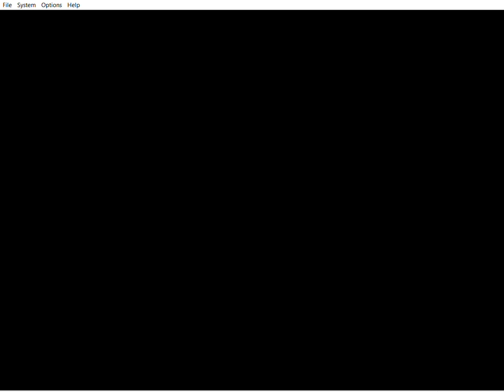actual e3 colors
before i was using recreations but now i ported the actual ones from the gigaleak